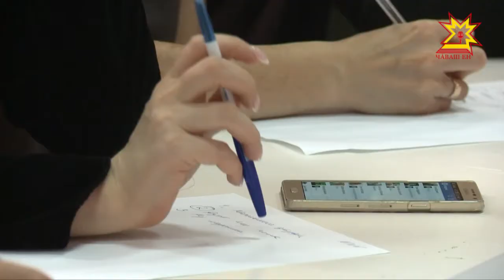«Детский сад: мир любви, заботы и внимания!»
На всероссийской выставке-смотре детские дошкольные учреждения города Чебоксары представили нашу республику. В итоге сразу 11 детских садов столицы Чувашии вошли в число 500 лучших детских дошкольных учреждений России. Конкурсная комиссия высоко оценила работу чебоксарских педагогов. Попавшим в топ-500 учреждениям помогут с оснащением материально-технической базы.